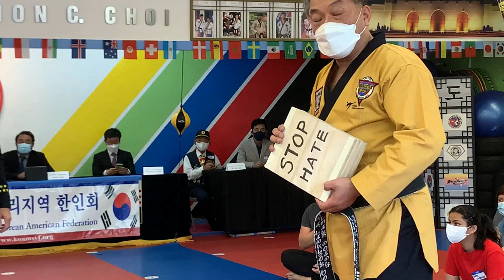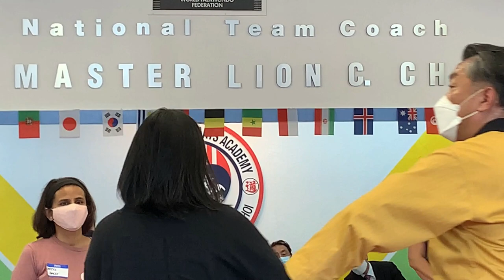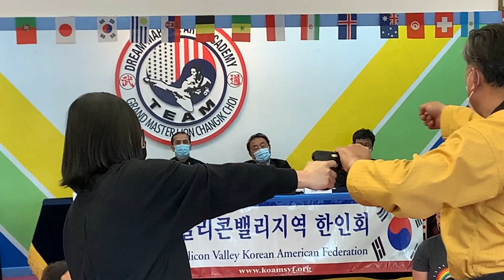Global Community Leaders | Self-Defense Seminar | SVKAF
Silicon Valley Korean American Federation